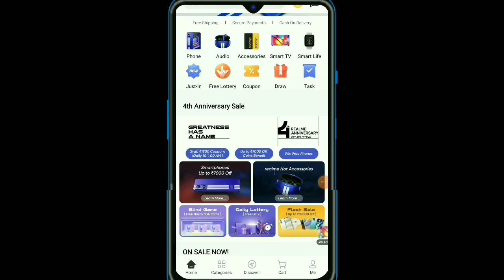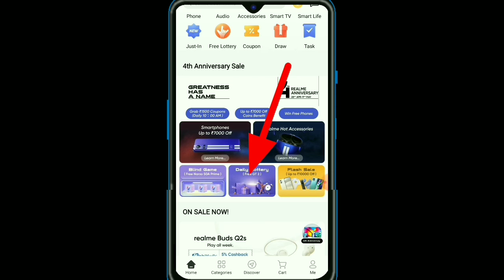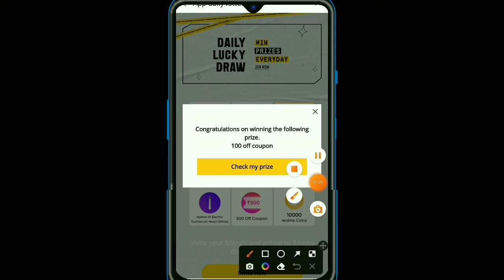अब रोज बढाये 10000+10000+10000 coins||realme store coins kaise badhaye|| realme coins used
{Your Qures}

realme coins supermarket
realme coin use kaise kare
how to use realme coins in realme st..
realme store coins use
realme coins use
realme store me coin kaise use kare
how to redeem realme coin
realme store me coin kaise badhaye
realme coin se mobile kaise kharide
earning app paytm cash
realme coin redeem
realme coins
realme coins kaise use kare
realme store
realme store free lottery
realme store se free mobile kaise or..
1.) realme store coins kaise badhaye
2) realme store coins use.
1.realme store coins kaise badhaye.
2.realme store pe coins kaise badhaye.
3.how to earn realme coins.
4.how to get free realme coins.
5.how to redeem realme coins.
6.how to earn coins in realme store.
7.realme me coin kaise badhaye
8.realme store me coin kaise badhaye.
9.realme store me coin kaise kamaye.
10.realme store coins.
11.realme store coins hack.
12.realme store coins ultimate badhaye.
13.realme store coins ultimate tricks

@Manoj Dey @My Smart Support@Technical Yogi
@Junnu Ki TECH @garib boi @Algrow @We Make
Creators@Seenu PoP @Satish K Videos @Santosh
rokade